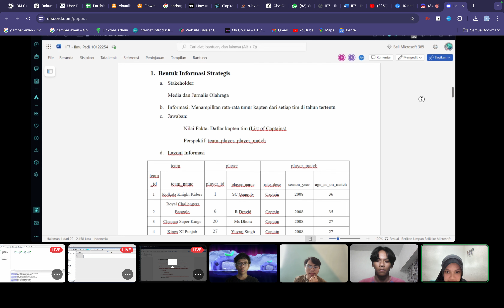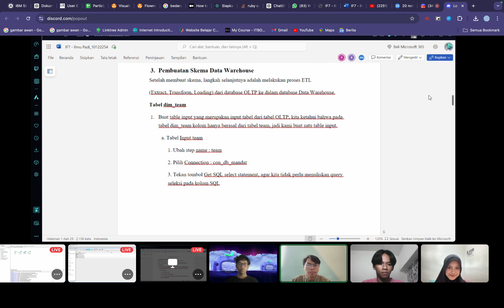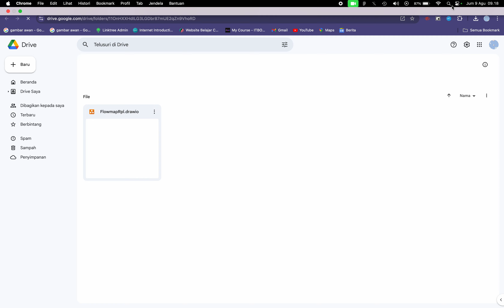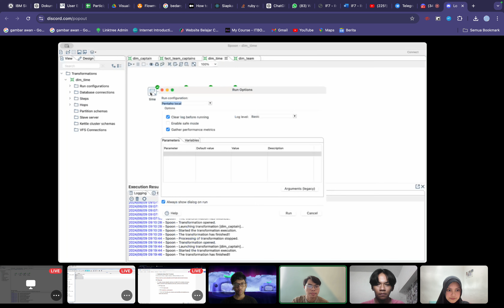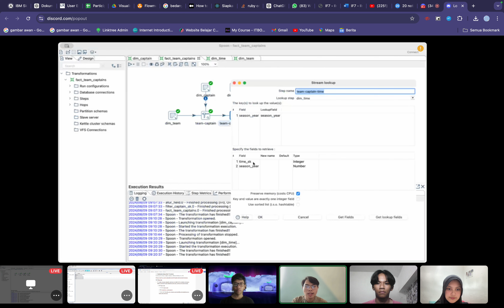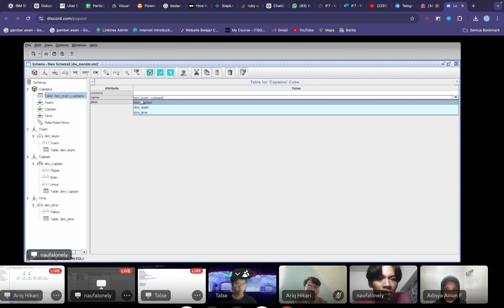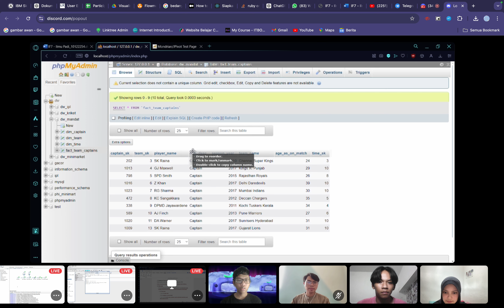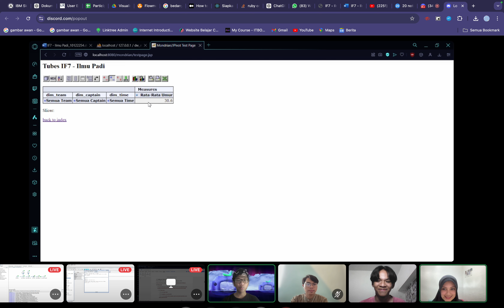Tugas Manajemen Data Ilmu Padi Genap 23 24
Nama Kelompok: Ilmu Padi

Anggota Kelompok:
10122238 - Titan El Haqi (08.35 - beres 09.51)
10122254 - Ariq Hikari Hidayat  (02.28)
10122260 - Adisya Ainun Fatihah  (00:03)
10122264 - Muhammad Naufal Ghifari  (06.43)

Informasi Strategis:
Menampilkan rata-rata umur kapten dari setiap tim di tahun tertentu
Alasan:
Analisis tren umur kapten dapat membantu dalam memahami pola pengambilan keputusan dan keseimbangan generasi dalam tim, yang penting untuk perencanaan strategis dan regenerasi kepemimpinan di masa depan.